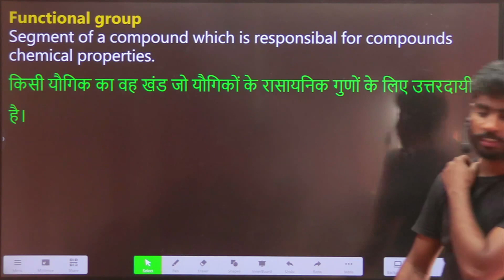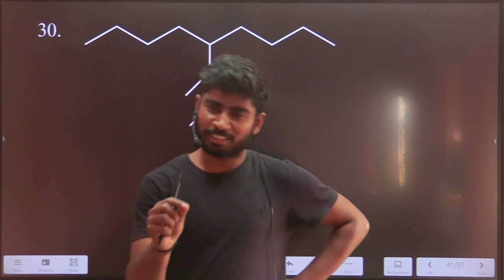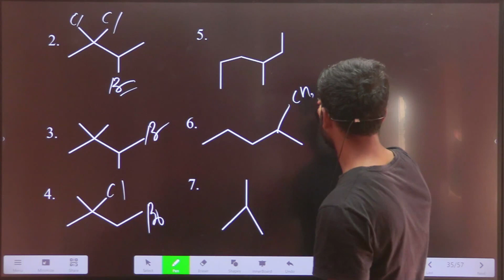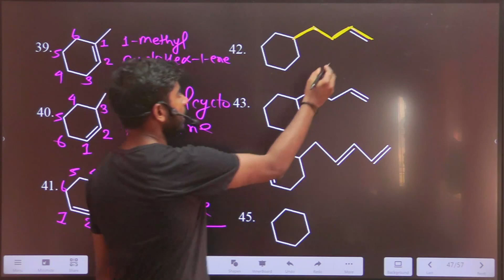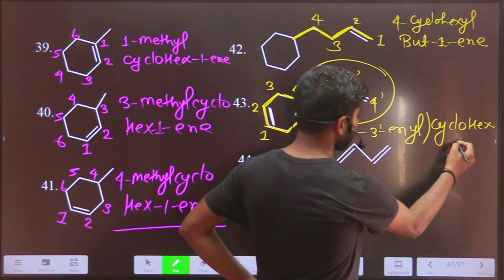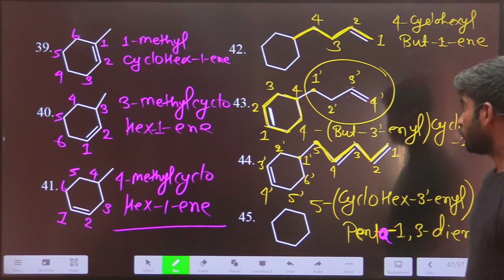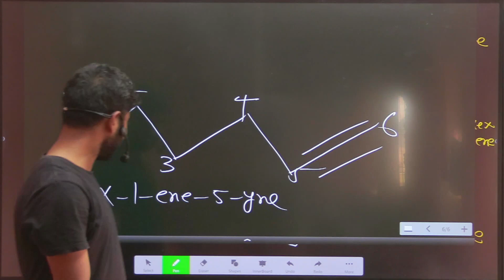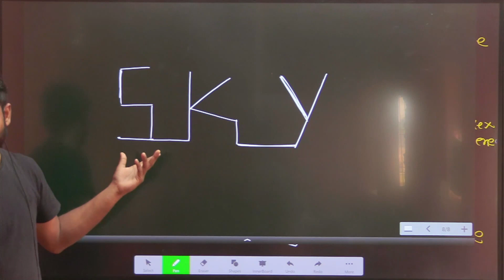IUPAC NOMENCLATURE || Organic Chemistry Class 11th 12th | JEE | NEET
Organic Chemistry  Class 11th 12th | JEE | NEET

आपका स्वागत है हमारे यूट्यूब चैनल पर! यहाँ पर हम आपको JEE, NEET और रक्षा सेवाओं की तैयारी के लिए भौतिक विज्ञान के महत्वपूर्ण विषयों और टिप्स के बारे में जानकारी देते हैं। यह चैनल उन सभी छात्रों के लिए है जो इन प्रतियोगी परीक्षाओं की तैयारी कर रहे हैं और भौतिक विज्ञान में सफलता पाने के लिए तैयार हैं।

Welcome to [NSS WHITE ACADEMY]! Are you ready to conquer the world of physics? Look no further! Dive deep into the realms of JEE, NEET exams preparation with our comprehensive physics tutorials.

In this video, we delve into the fascinating world of Vital Force Theory. Originating in ancient philosophy and gaining prominence in various medical and scientific disciplines, Vital Force Theory posits the existence of a vital energy that sustains life and health. Join us as we explore the historical roots, key principles, and modern interpretations of this intriguing concept. Whether you're a curious learner or a seasoned enthusiast, this video offers valuable insights into one of humanity's enduring ideas about life and vitality.